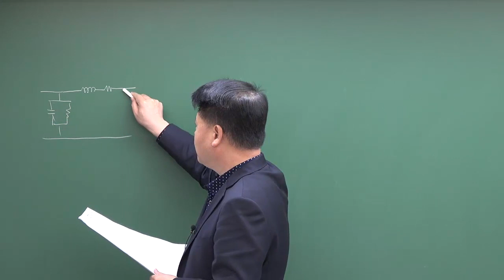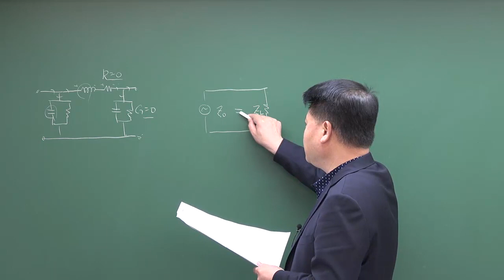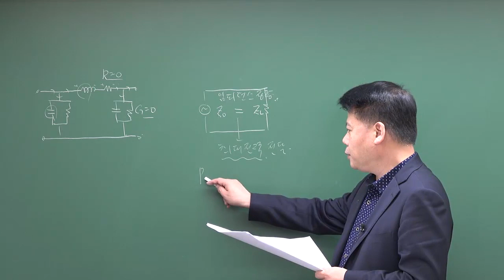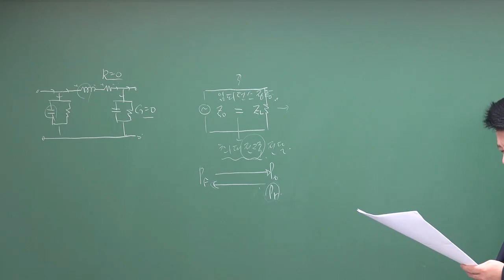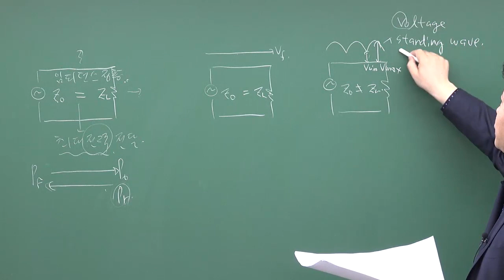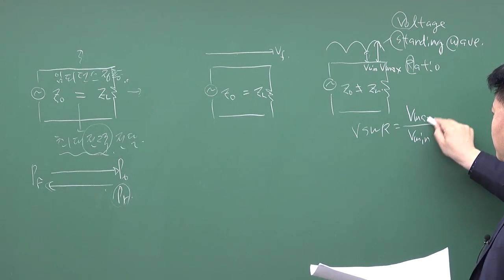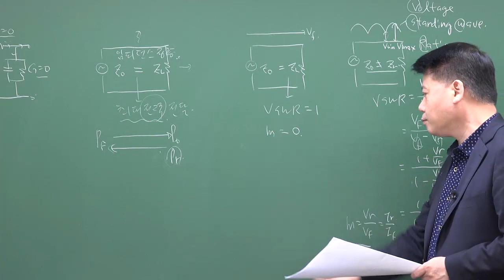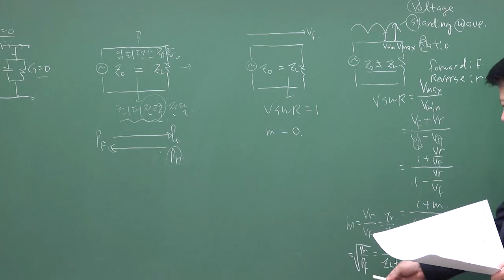9급 무선공학 영역별 기출문제 : 급전선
9급 무선공학 영역별 기출문제 : 급전선